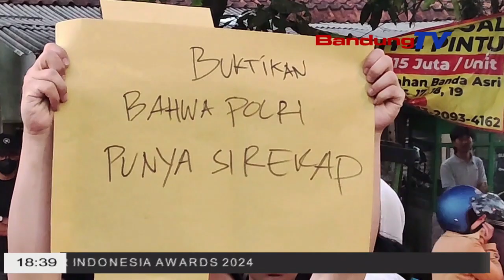MASSA GERUDUK DAN BAKAR BAN DEPAN DIMAKO POLRESTA BANDUNG